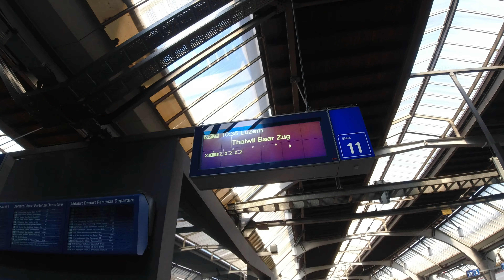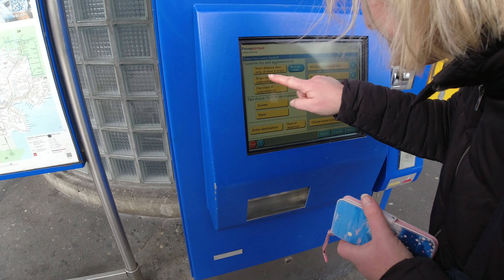Zurich to Mount Pilatus day trip.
We recently travelled to Mount pilatus from Zurich. Here's how our day turned out.